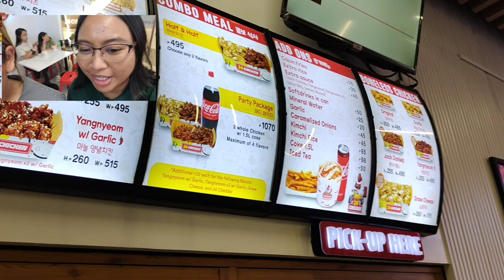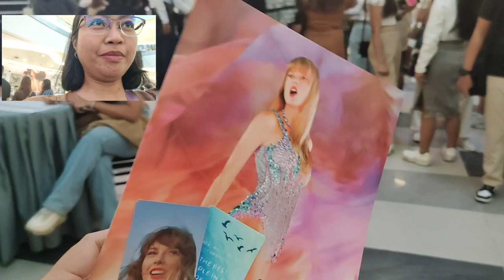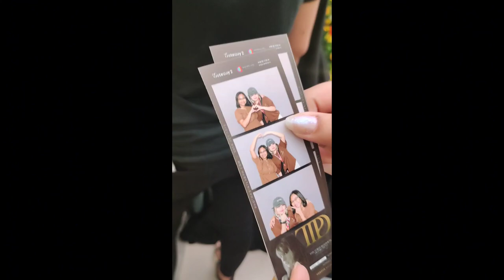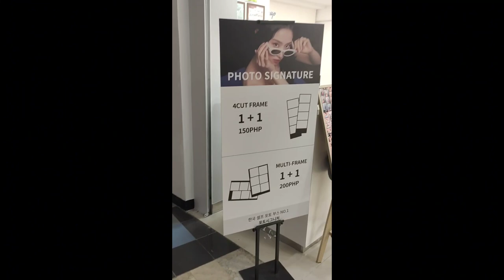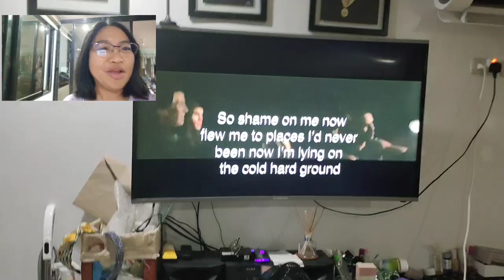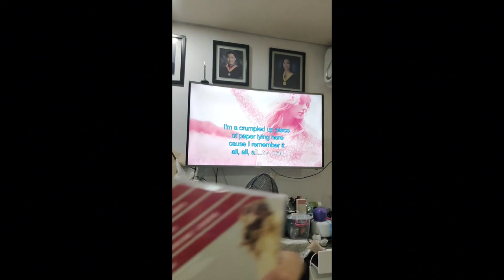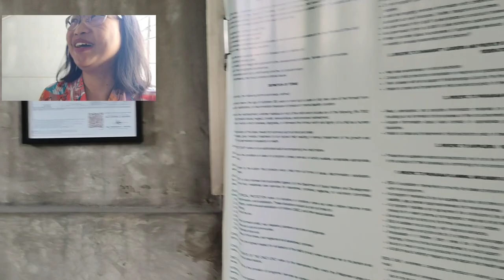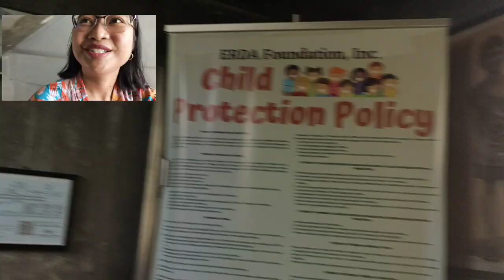RANDOM VIDEOS: APRIL 15-16, 2024 VLOG#242